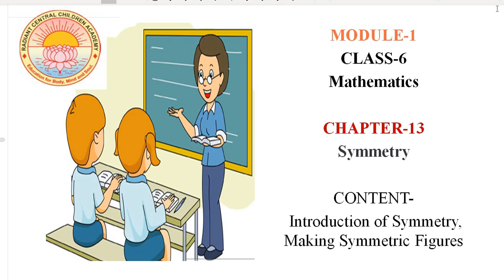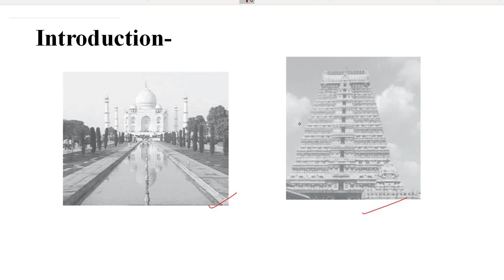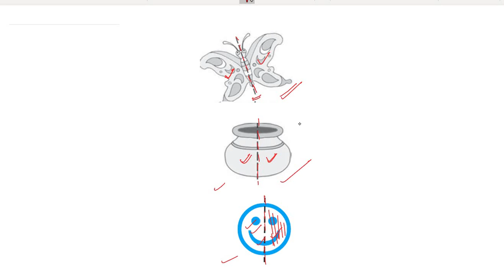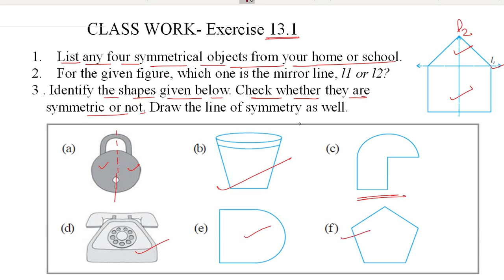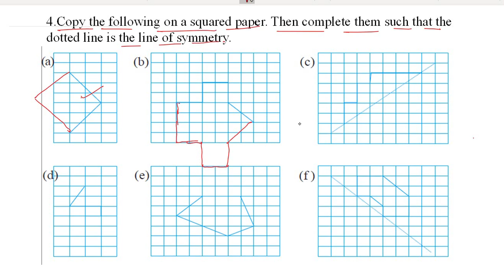Symmetry | Lecture -1 | Class - 6 | C.B.S.E Board